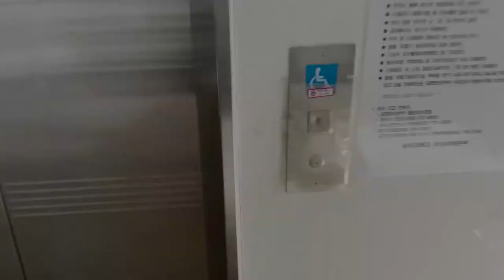[상지대] 제3회 상지대학교 100초 영상공모전 [ 동상 김선영 '물리치료학과 신입생v-log'편 ] 수상작 "상상해봐,지금부터!"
[상지대] 제3회 상지대학교 100초 영상공모전
[ 동상 신수민 '물리치료학과 신입생v-log'편 ]

시상식 : 2021년9월28일 상지대학교 입학홍보처